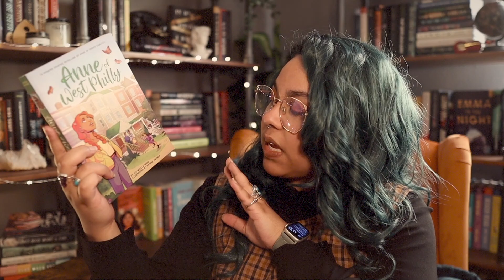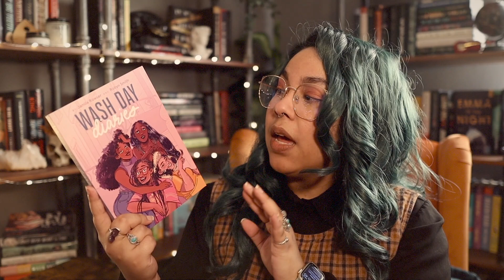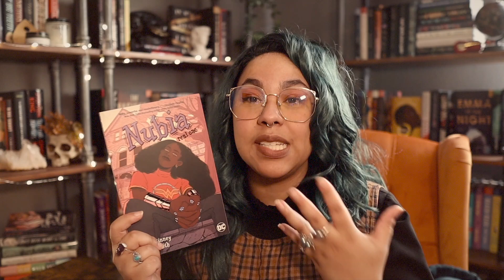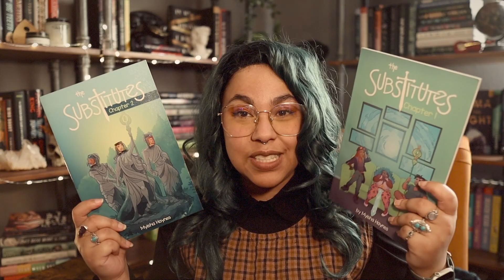You should REALLY read these! 🔥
⭐️ VIDEO LINKS:
Anne of West Philly
Check Please
Wash Day Diaries
Nubia the Real one
What we dont talk about

⭐️ VIDEO MENU:
00:00 Intro

⭐️ VIDEO INFORMATION:
Edited with Final Cut Pro X I use a Canon EOS M50 Camera + Iphone 12 Pro Max